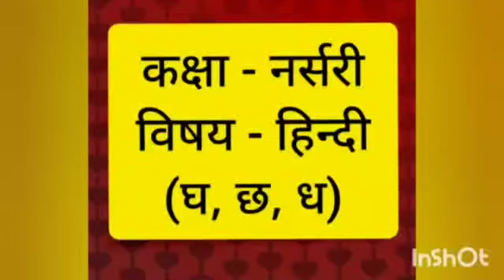Class - Nursery_ व्यंजन घ , ध , छ ( Experiential learning )_by Ms.Meenakshi